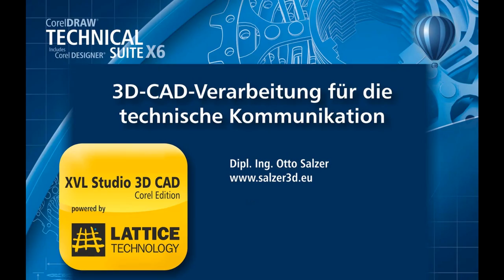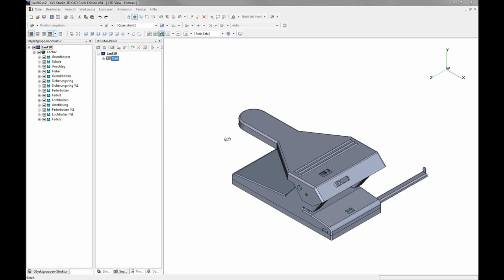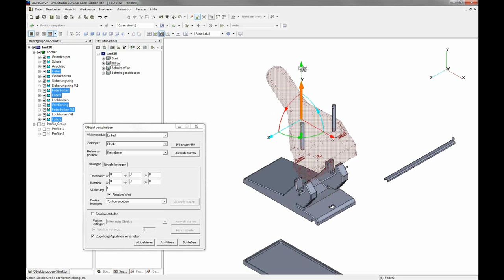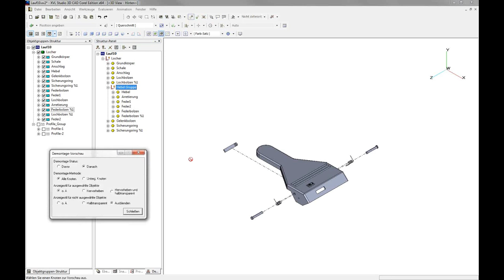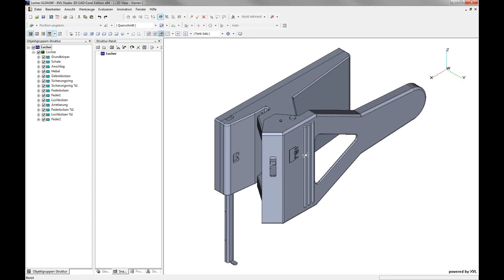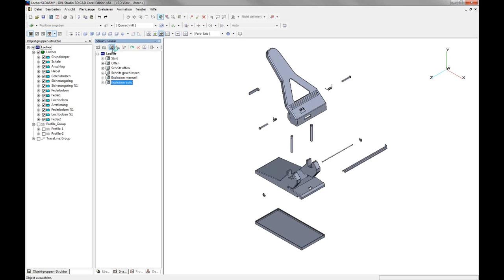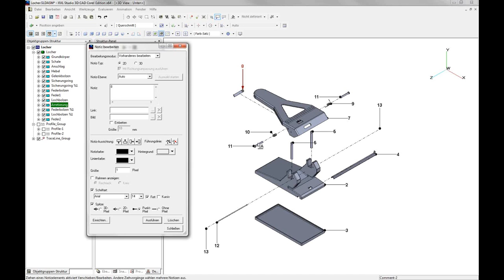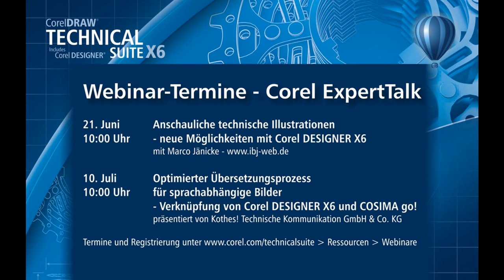3D-CAD-Verarbeitung für die technische Kommunikation - XVL Studio 3D CAD und Corel DESIGNER X6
Mit CorelDRAW Technical Suite X6 hat Corel eine neue Technologie zur Verarbeitung von 3D-CAD-Baugruppen und -teilen integriert. Lernen Sie XVL Studio 3D CAD Corel Edition kennen und erfahren Sie von dem 3D-CAD-Experten Otto Salzer, was zu beachten ist, um XVL Studio 3D CAD Corel Edition mit Corel DESIGNER X6 für technische Illustrationen effizient einzusetzen.